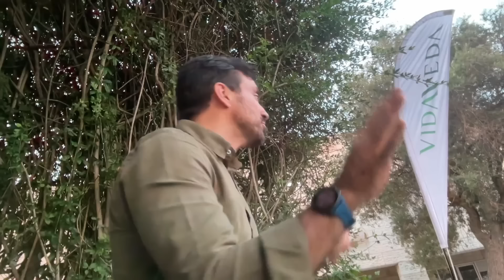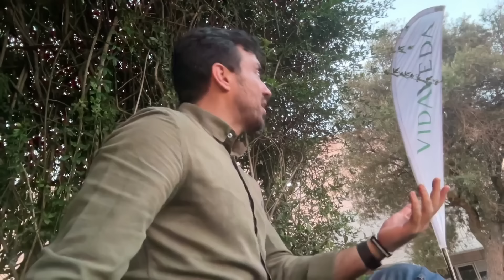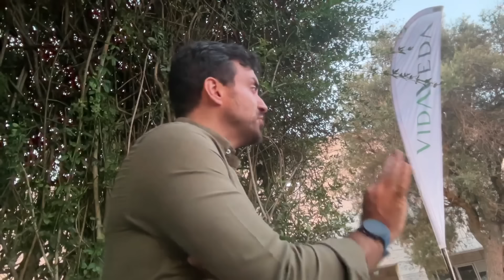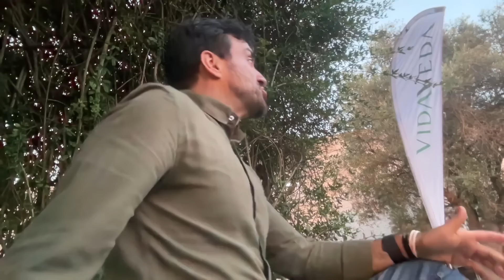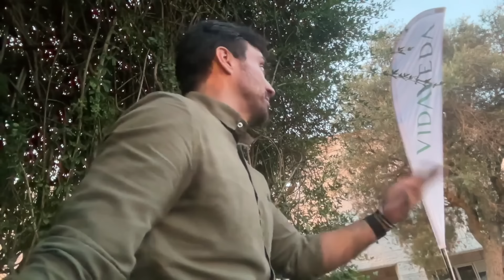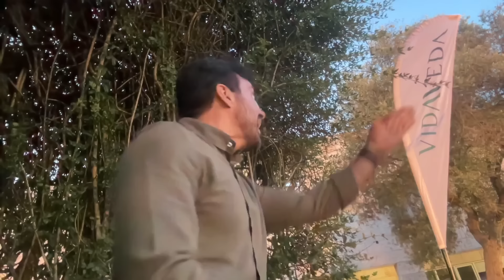Ayurveda para longevidade | Palestra Vida Veda em Portugal 2024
Meu livro saiu! Adquira já seu "Os 4 pilares da saúde: Como a medicina milenar do Ayurveda já ajudou milhões de pessoas e também pode ajudar você":

ISSO VAI TE AJUDAR:
00:00 Minhas origens portuguesas
07:40 Estado de fluxo
13:50 A história do Projeto 0800
19:40 A essência do Ayurveda
36:30 "É da idade"
42:20 A importância da lembrança
55:00 Sua mente te atrapalha?
01:12:55 Como trazer o Ayurveda para as crianças?
01:40:00 Como ter disciplina perfeita?
01:46:08 Digestão das emoções e os 4 Pilares da Saúde
02:12:40 A sociedade atrapalha?